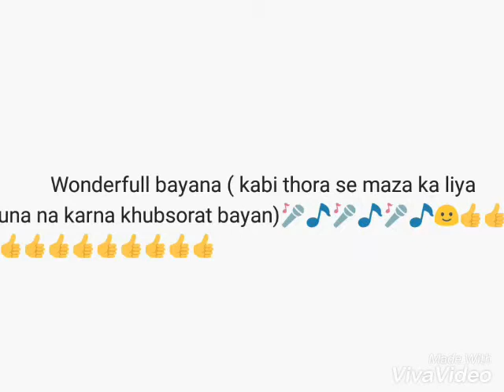Kabi thora se mazaa ka liya ghuna na karoo amazing bayan